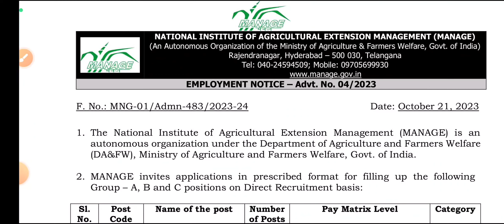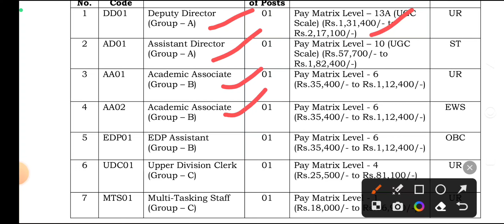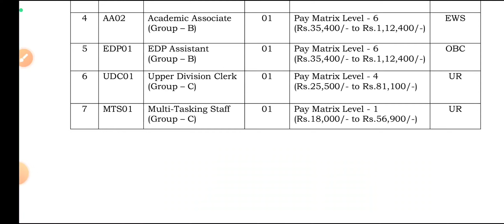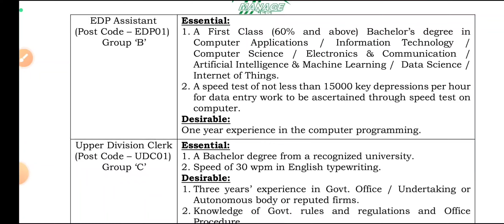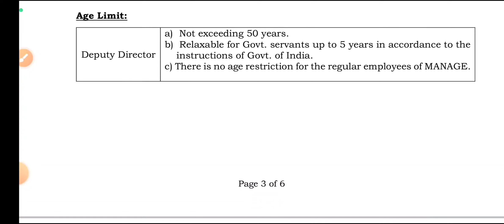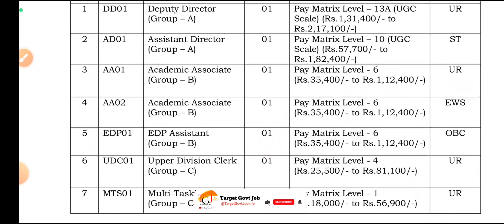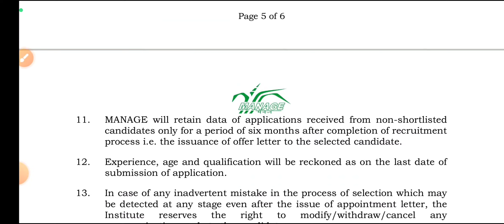Manage Hyderabad Various Post Recruitment 2023 | Full Details Video | How to Apply